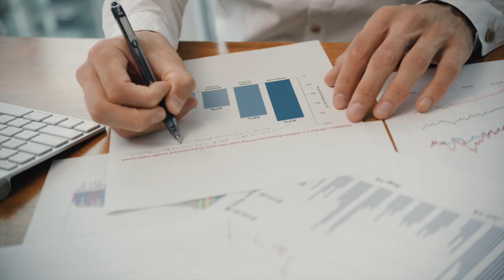EIT Food - Becoming a farmer again - Regenerative agriculture for Europe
After many years as a conventional farmer, Francesc Font Rovira knew something had to change. Barely making a profit, his monocultures were vulnerable to disease, and he knew his practices were destroying the environment.

Now, he is one of the farmers at the forefront of a sustainable farming movement: the Regenerative Agriculture Revolution. Regenerative agriculture is all about working in harmony with nature, rather than against it – for the benefit of farmers, consumers and the natural environment. By ditching chemical additives, integrating animals and diversifying crops, Francesc is producing more nutritious food and replenishing the land for generations to come. This video explores his story in more detail, from the regenerative practices he’s adopted on Son Felip to the challenges he’s faced – and why he’s never looked back.

This video is produced by EIT Food, the Europe’s largest and most dynamic food innovation community. Supported by the EU’s European Institute of Innovation and Technology (EIT), we invest in projects, organisations and individuals that share our goals for a healthy and sustainable food system – with a focus on education, entrepreneurship, engagement and innovation.

To find out more, and learn how you can be part of the Regenerative Agriculture Revolution: